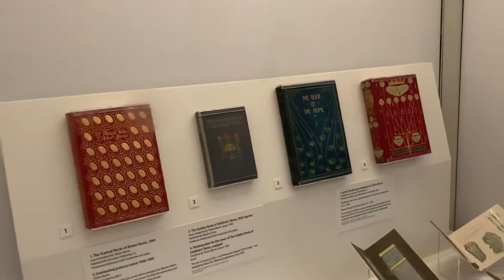Charles Rennie Mackintosh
Charles Rennie Mackintosh exhibition in The Walker Art Gallery in Liverpool